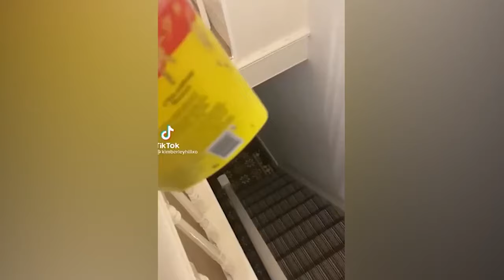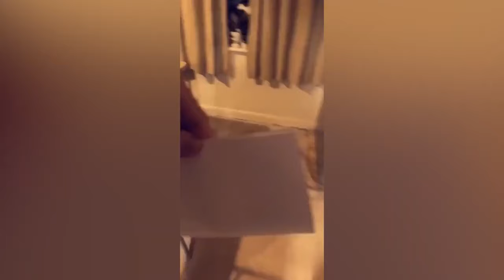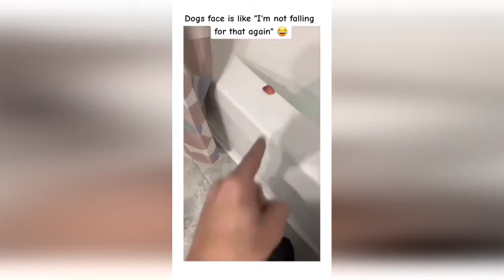The funniest animals! New funny videos about cats and dogs.